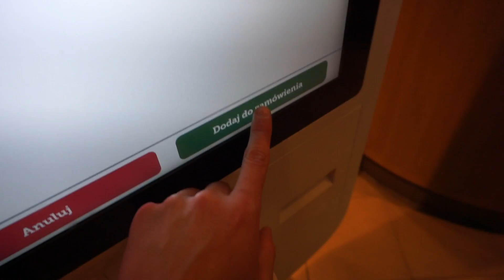KUPUJE JEJ WSZYSTKO CO DOTKNIE(Z ZAWIĄZANYMI OCZAMI) VLOGMAS #2❄️🎅🏼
VLOGMAS? ZACZYNAMY!!
KOLEJNA PRZYGODA NA NASZYM KANALE! ZACZYNAJĄ SIĘ ŚWIĘTA A TO CHYBA NAJLEPSZY OKRES NA ZABAWĘ W ŻYCIE PRAWDA?
GRUDZIEN! CZAS START!